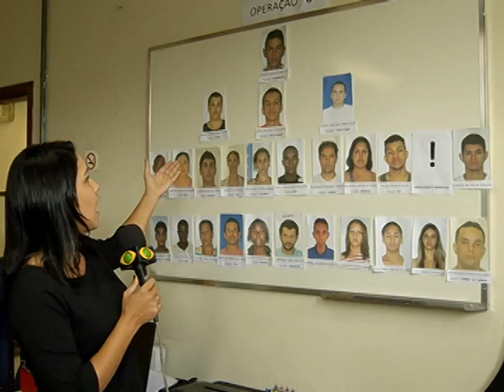Polícia de Barra Mansa desarticula quadrilha de tráfico de drogas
A polícia de Barra Mansa desarticulou uma quadrilha de tráfico de drogas que atuava na cidade e em Volta Redonda. Segundo a polícia, os integrantes tinham ligações com uma facção criminosa da capital. Oito pessoas foram presas, dentre elas cinco mulheres. Três ainda estão foragidos.